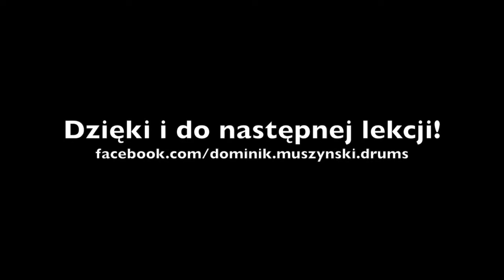Lekcja 9 - Szkoła na conga - Dominik Muszyński WADADA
Realizacja: LIRYKA Atelier Fotografii